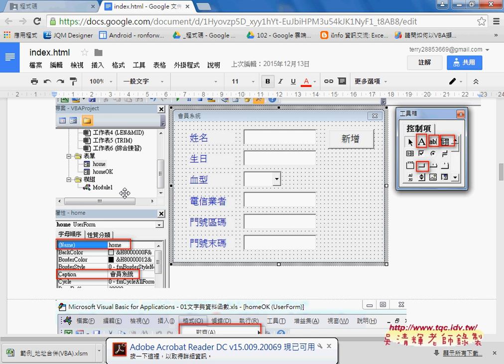01 重點回顧與作業說明EXCEL VBA大數據自動化2